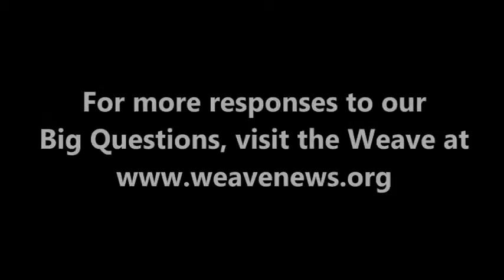Mike Spahr on climate change and economic growth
Social activist Mike Spahr spoke with the Weave in Denver in April 2013 while attending the National Conference on Media Reform.